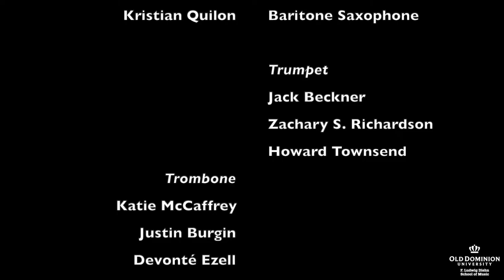"Isfahan," Old Dominion University Jazz Orchestra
"Isfahan" composed by Duke Ellington and Billy Strayhorn; transcribed by David Berger, edited by Mark Lopeman. Performed by the Old Dominion University Jazz Orchestra,  featuring Joseph Brodine, Alto Saxophone. Dr. Douglas T. Owens, Director. Jeff Russo, video editor.

Live performance on October 19, 2021 in Wilson G. Chandler Recital Hall, Diehn Center for the Performing Arts, F. Ludwig Diehn School of Music, Old Dominion University, Norfolk, VA, USA.